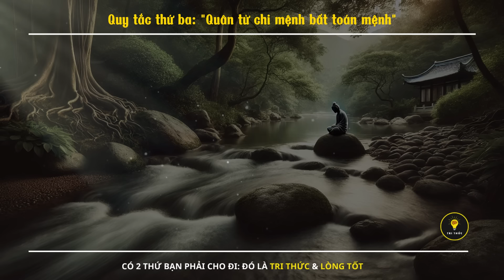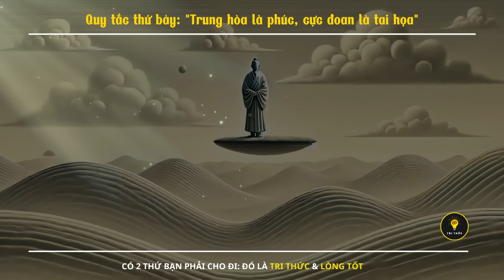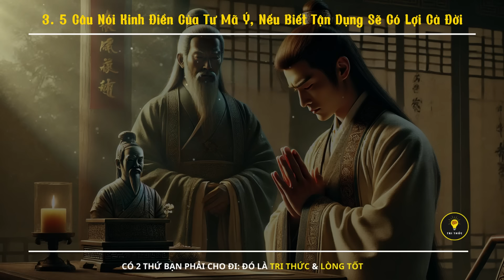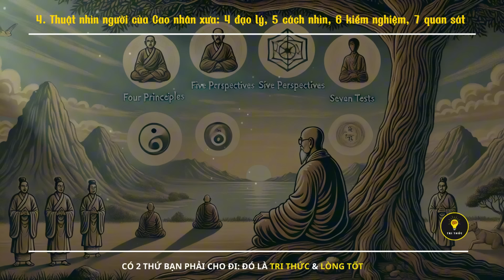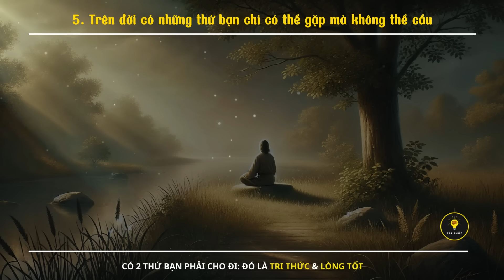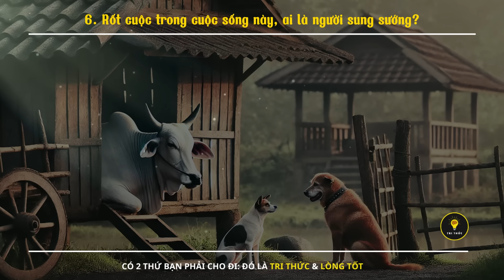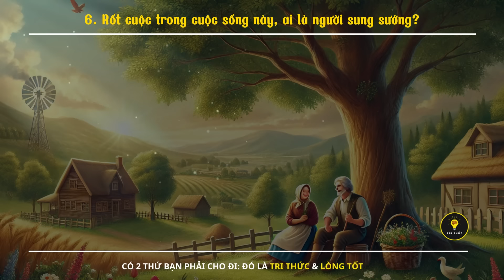Đạo Trời Có 10 Quy Tắc Không Thể Phá Vỡ. Rất Nhiều Người Sau Khi Biết Hối Hận Cũng Không Kịp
🌈 Trong video này, Ngọn Đèn Tri Thức! mang đến cho bạn video:
Đạo Trời Có 10 Quy Tắc Không Thể Phá Vỡ
Những câu chuyện này không chỉ đề cập đến triết lý cuộc sống mà còn giúp bạn nhìn nhận và giải quyết các vấn đề trong cuộc sống một cách khéo léo.

© Bản quyền thuộc về: Ngọn Đèn Tri Thức
Lưu ý: Không Reup lại mà chưa có sự cho phép của chúng tôi.